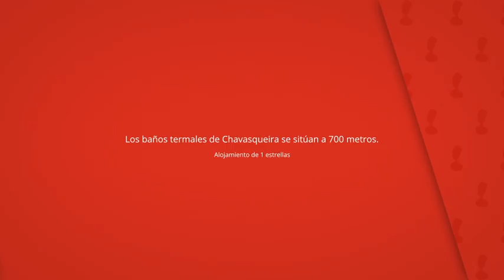Hostal La Rotonda, Ourense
Los baños termales de Chavasqueira se sitúan a 700 metros.

Las habitaciones son modernas y tienen calefacción, suelo
de madera, armario y TV de pantalla plana.

Hostal La Rotonda
Hostal o pensión: 10 habitaciones, Alojamiento de 1 estrellas